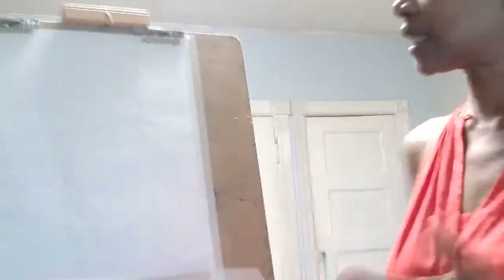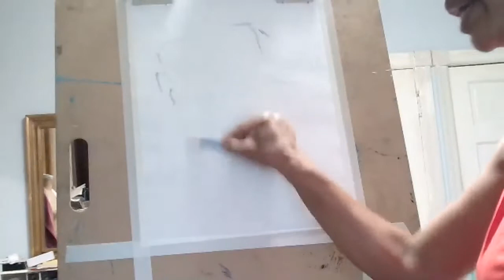Self-Portrait Drawing Demonstration with Inga Kimberly Brown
Teaching artist Inga Kimberly Brown introduced an online audience to her personal approach to drawing self-portraits as part of Fleisher From a Distance, our online series of learning and community building events.

Inga Kimberly Brown is an oil painter and native of Philadelphia’s West Mount Airy neighborhood who explores myriad ideas about the human experience via spiritual, historical, and contemporary influences combined with the exploration of astral planes using figurative narratives. She received a BFA from the Pennsylvania Academy of fine Arts and then completed a MFA program for painting at the University of North Carolina at Greensboro. Among the many accolades, Brown is the recipient of the Adelaide Fellowship and the Carolina Granger Award. Her work was featured on the cover of New American Paintings, vol. #129 in 2017, she had her first museum show through the Three American Series at the Arnot Museum. Notable group exhibitions include the Woodmere Museum’s Annual Juried Exhibition, Art + Dialogue at the Irene Cullis Art Gallery, Urgent Care: A Special Care Experience at The Colored Girls Museum, and the Square Pegs exhibition at Parlor Gallery.